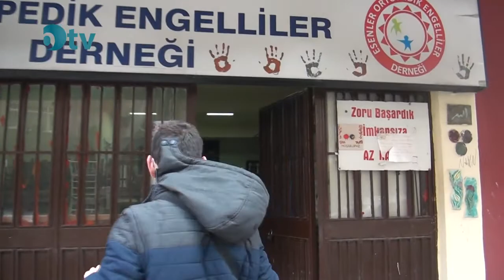Esenler Ortopedik Engelliler Derneği Tanıtımı